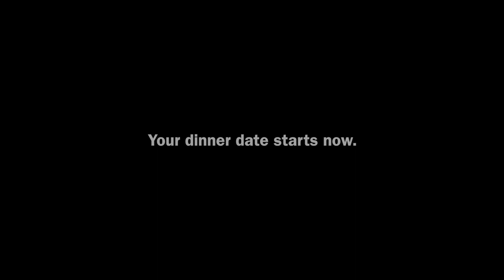POV Valentine's Day DINNER WITH ME!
No one should be alone on Valentine’s Day, so put this video on when you are about to have dinner and I’ll be your company!!

Matt is a Canadian YouTuber that produces fun, fast paced adventure vlogs. He has extensive reviews on different types of products and gadgets and puts them to the test with honest reviews. He travels with his wife and their little dog across the country searching for new and exciting areas to see.

He was an early adopter of YouTube and connecting with the people who tune in every week has always been the driving force behind his creativity. As his channel gets bigger, he continues to search for those great brands that want to work with him. He is committed to his craft and is professional with his connections.

Matt has traveled extensively during his career, living the first 13 years of his life in Montreal and then 15 in Toronto, his latest move to Vancouver was the beginning of his commitment to creating solid content people can rely on.

Every Saturday at 9am | 12pm ET

Help me continue making these vlogs by donating anything you can